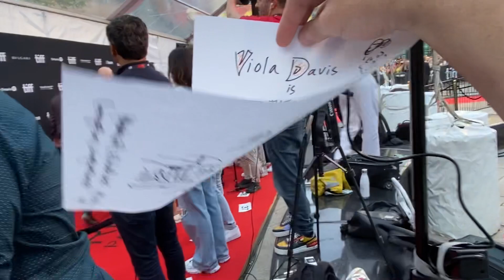tiff22 Day 2: At the thewomanking red carpet, I attempt to show @violadavis my drawing of her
tiff22 Day 2: At the @womankingmovie red carpet, I attempt to show @violadavis my drawing of her.